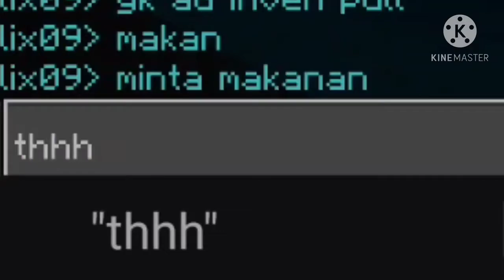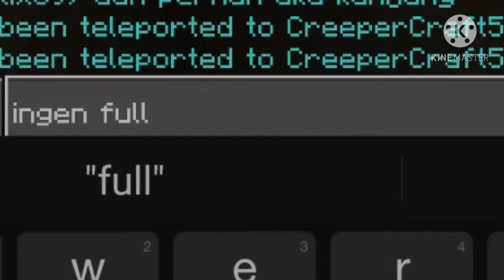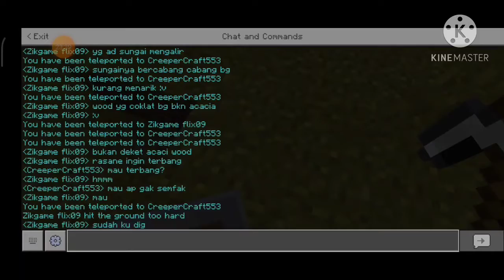Main Foliage SMP S2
halo temen temen terimakasih yg sudah menonton jangan lupa like ya dan subribe coment juga apabila ad kesalahan dan share ke temen kalian semakin bnyk view like dan subriber aku jadi semakin semangat menonton.

subribe juga channel
owner dari Foliage SMP

Tonton sampai habis karena banyak hal menarik
Terimakash 🥳

Thx I love you All :v